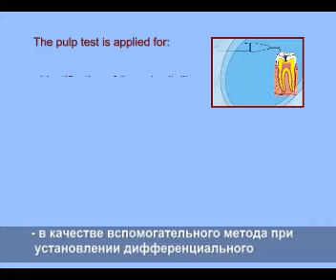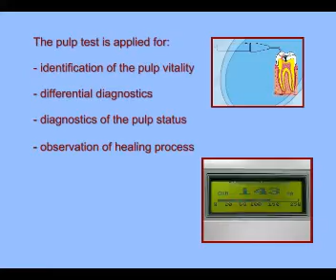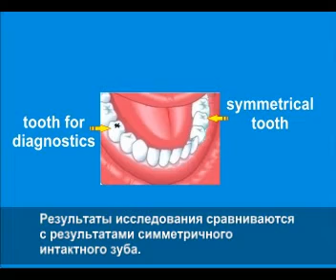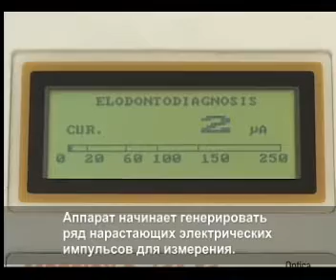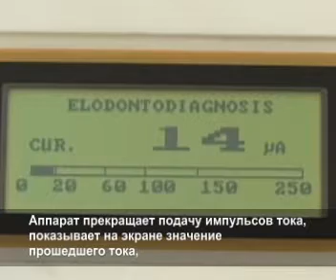Pulp tester (Electrodontodiagnostics)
The electroodontodiagnostics is a method for pulp examination by passing through of fixed, increasing by amplitude electrical impulses.